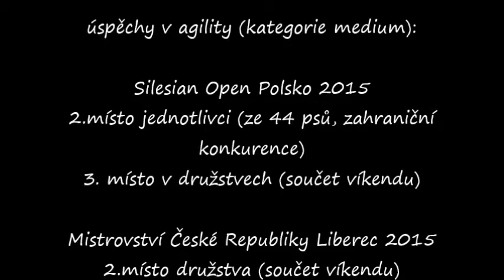Aquaterapie Klinika LIFE Havířov